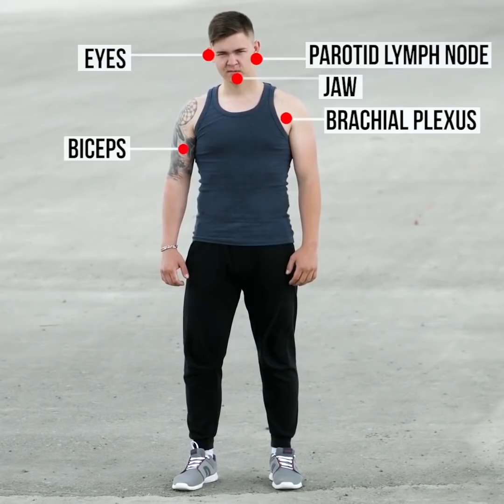27 TRUCCHI ESSENZIALI PER OGNI OCCASIONE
COME SOPRAVVIVERE IN UNA SITUAZIONE ESTREMA

Questo video è estremamente utile in quanto imparerai come sopravvivere se ti trovi in ​​una situazione inaspettata. Gli incidenti possono accadere ovunque e persino a casa e imparerai come curare ferite, lividi e tagli; come sopravvivere a un attacco e far fronte a diversi tipi di dolore con l'uso di ingredienti naturali. Scopri i migliori trucchetti utili:
- Puoi usare un uovo per curare tagli minori.
- Rimuovi una scheggia in pochi secondi usando il nostro trucchetto: prendi un bicchiere e metti dentro un fiammifero acceso dopo copri la scheggia con il vetro.
- Il mal di denti è un vero problema e anche se non hai il tempo di andare dal medico, abbiamo un buon trattamento per alleviare il dolore - mescola chiodi di garofano e olio d'oliva e applica con un batuffolo di cotone. Se il dolore continua, dovrai vedere un dottore.
- Se soffri di mal di testa, versa l'acqua nella ciotola e metti dei cubetti di ghiaccio. Dopo metti le mani dentro per un paio di minuti.
- L'unguento antibiotico ti aiuterà a curare i brufoli. Prendi un cerotto e metti l’unguento antibiotico di primo soccorso su di esso e applica su ogni brufolo.
- Le bucce di banana ti aiuteranno a curare le punture di insetti molto velocemente.
- Usa il prezzemolo per curare i lividi.

Se sei una donna, devi conoscere le tecniche di autodifesa in quanto è meglio essere preparati per qualsiasi situazione pericolosa. Se vieni improvvisamente attaccata, devi colpire l'attaccante all'inguine perché lo paralizzerà letteralmente e avrai il tempo di scappare. I punti principali da prendere sono occhi, naso, gola, petto, ginocchia e inguine perché sono i più vulnerabili. Guarda attentamente il nostro video mentre raccogliamo le mosse più efficaci per sfuggire ad un attacco.

Segnalibri:
00:09 Come rimuovere una scheggia
01:10 La migliore cura per un mal di denti
01:53 Usa l'uovo sodo per i lividi
04:26 Tecniche di autodifesa per le donne
07:29 Deodorante economico per scarpe
09:35 Trucchi utili per la spiaggia